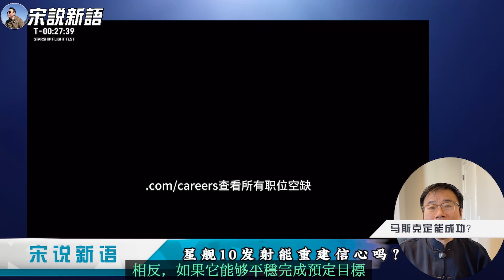星舰10能否成功？快速迭代这办法失效了吗？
00:00 星舰10发射：重建信心
00:12 胜利的必然性与马斯克
00:51 宇宙不是商学院课堂
01:04 星舰IFT-10发射计划
01:50 天气影响发射时间
02:07 星舰发射的波折历程
03:00 任务目标：务实调整
03:49 飞船Ship 37的复杂任务
04:44 星舰10的关键词：保守
05:12 回顾IFT-8和IFT-9的失败
06:25 星舰的跌宕起伏历程
07:05 快速迭代模式的极限
08:01 竞争压力与时间挑战
08:40 空中加油的技术挑战
09:14 IFT-10的心理考验
10:15 成功的定义：长期可靠性